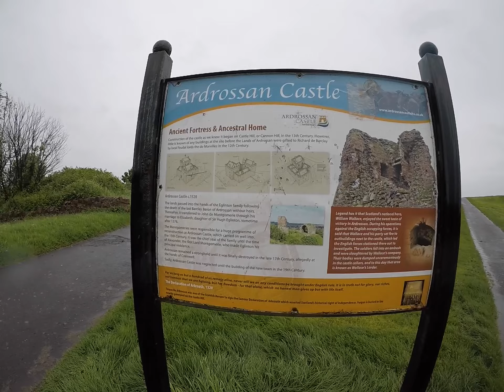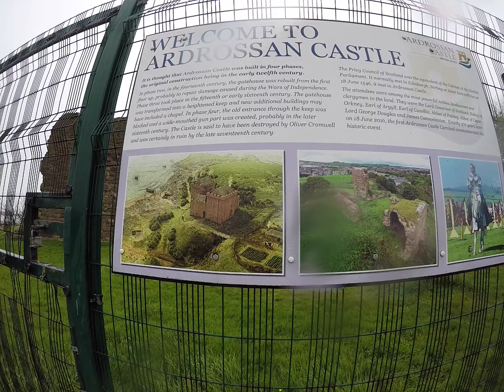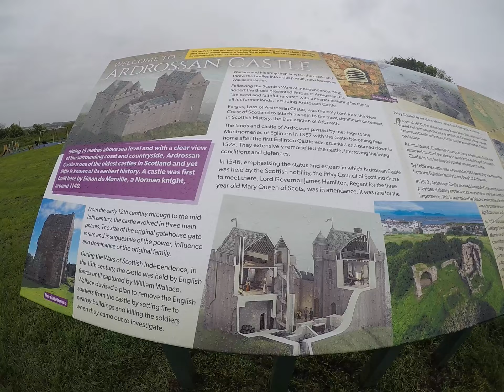Haunted Ardrossan Castle: The ghost of William Wallace ...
The castle is said to be haunted by the ghost of William Wallace, who is said to wander the ruins on stormy nights.
The castle is also associated with the Devil. Sir Fergus Barclay, also known as "the De'il of Ardrossan", was a horseman, famous around the lands for his tremendous skill. The secret to his skill, however, was a magical bridle, which was given to Barclay by the Devil, in exchange for his soul. However, the Devil was tricked by Barclay into giving his soul back. Infuriated by this trickery, the Devil attacked the castle in his rage, and is said to have left his hoof prints on one of the rocks. Sir Fergus Barclay is buried in the castle chapel, situated a few hundred yards inland from the castle, further down the hill.